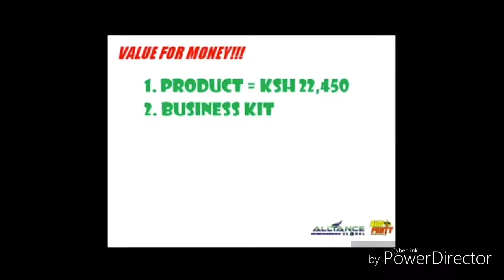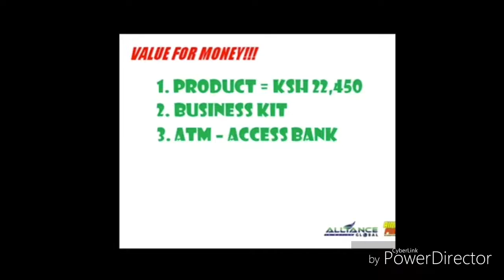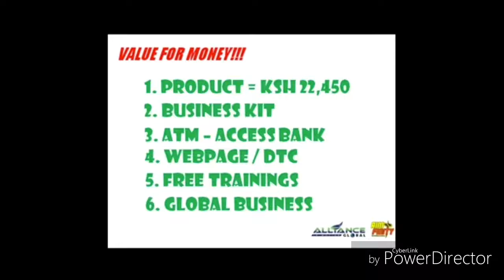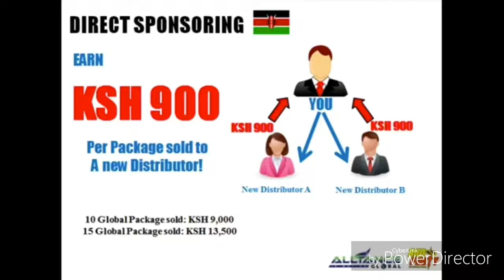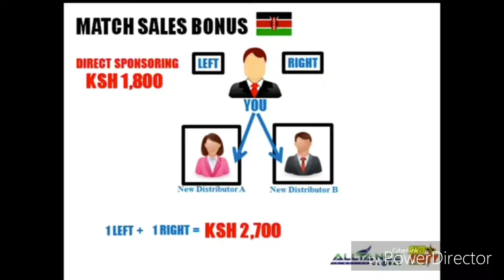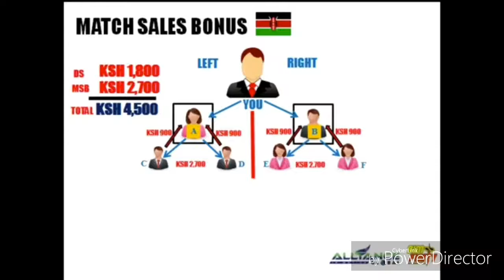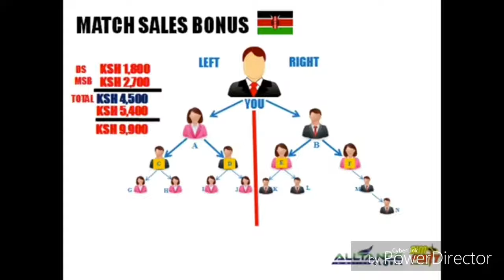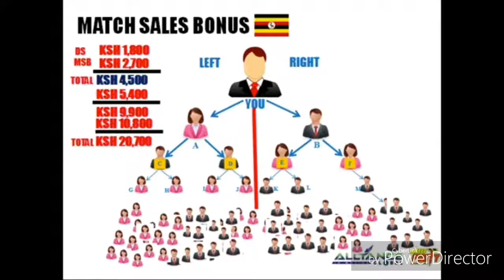AIM Global Kenya Presentation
For more Derails:
Anecita Bonior
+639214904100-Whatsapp